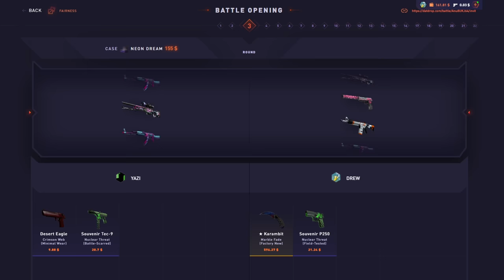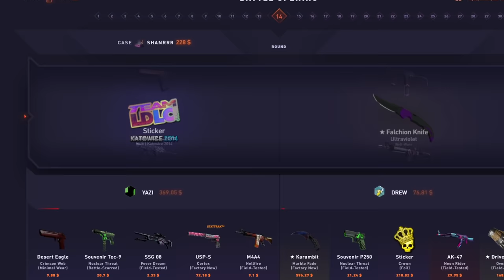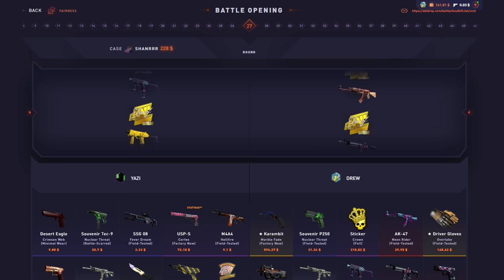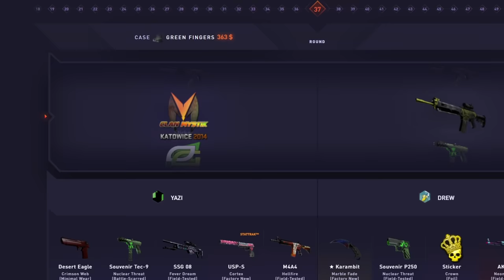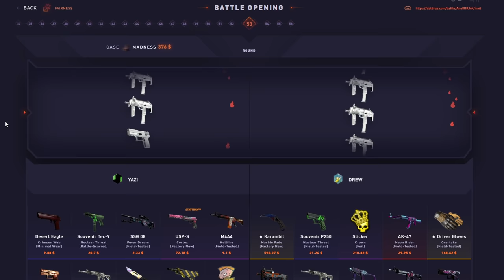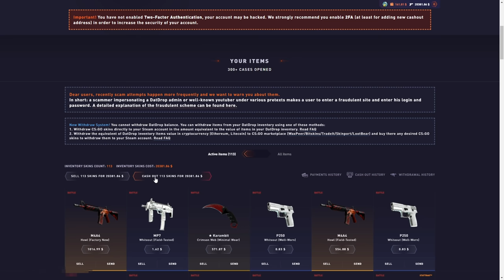I 1v1'd this guy for $32,000!?!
Another day on datdrop where i decide to practically put a car into a datdrop battle LOL, hope you guys enjoy the video!